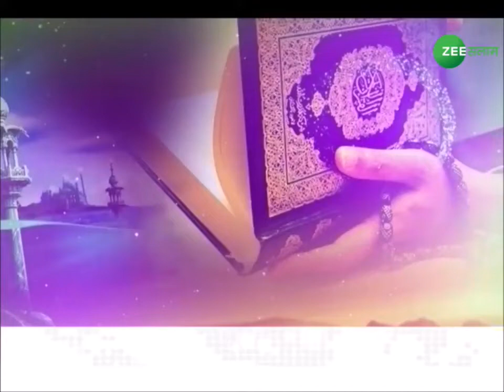Raah-e-Najat | Islam की रौशनी में मशहूर हकीम सुलेमान के साथ हर सवाल का जवाब | 03-01-2022 | Urdu